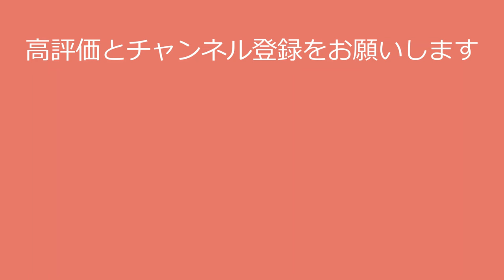【松本まりか】身を固くして耐えてます！marika matsumoto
〇氏名　松本まりか

〇出身地 東京都
〇身長 160 cm
〇血液型 B型
〇事務所 A-team

今回の動画で松本まりかさんに興味を持たれた方は、

●松本まりかさんの写真集はこちら